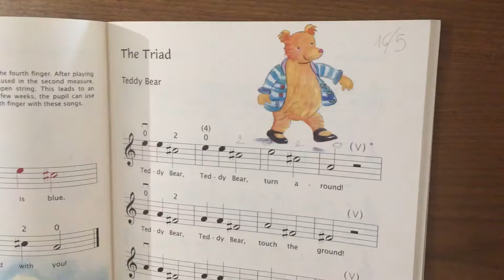LECTURE DE NOTES